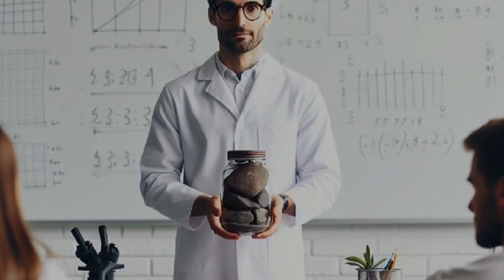Kisah Batu, Kerikil, dan Pasir, Kisah Inspirasi tentang manajemen waktu.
Apakah Anda merasa kesulitan dalam menentukan tugas mana yang harus menjadi fokus Anda? Jika ya, mari kita bahas analogi Batu, Kerikil, dan Pasir yang dapat membantu Anda membuat keputusan yang lebih bijaksana tentang manajemen waktu Anda.